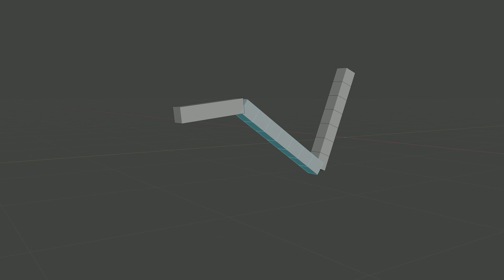Bendy bones test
for something something
Quolly.

Quoll alone is Getting a New fresh reboot and we´ll get to know how they all met Earch other, as such im trying out some new stuff with the rigs,

I might have to For something DragoGen Related to remodel Willa Brown and Hercy BUT by then the models i´ll do look better then ever